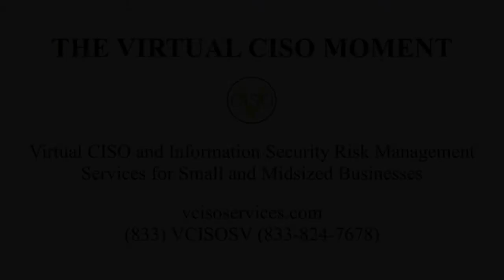The Virtual CISO Moment S2E11 - Information Security Fitness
In order to stay healthy, we need to exercise regularly. To maintain our information security program's fitness, we need to exercise it as well.